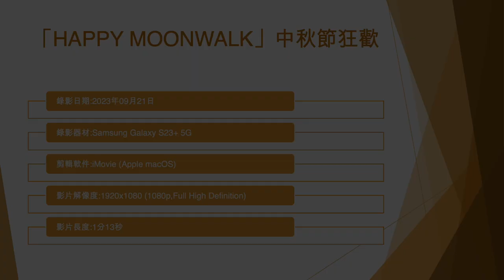「HAPPY MOONWALK」中秋節狂歡 - 2023年09月21日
錄影日期:2023年09月21日
錄影器材:Samsung Galaxy S23+ 5G
剪輯軟件:iMovie (Apple macOS)
影片解像度:1920x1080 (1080p,Full High Definition)
影片長度:1分13秒